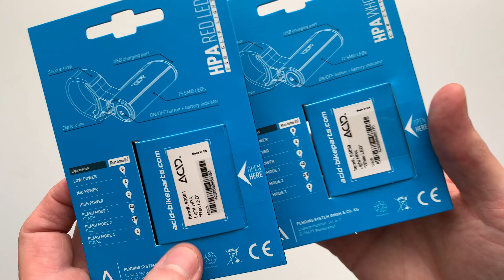Cube Acid HPA LED Kerékpáros Lámpa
Az ACID OUTDOOR LED LIGHT SET HPA egy 6 funkciós, ledes, többféles módon rögzíthető biztonsági lámpa. Fényerő 120/30 lumen.